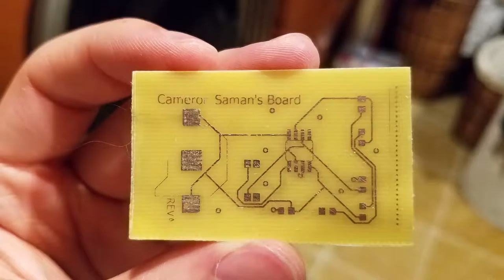Home Made Circuit Board Making Fast!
A fast video of my process making my own home made circuit board from scratch. My soldering is pretty bad because of my new knowledge of soldering of smd diodes but that has gotten better over practice of the many other boards I have made for practice and projects soon to come.